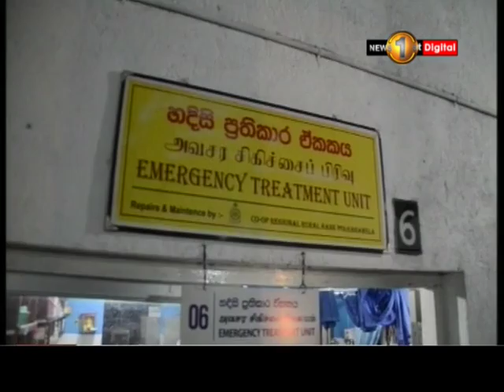News 1st: Lunch Time English News | (07-08-2018)